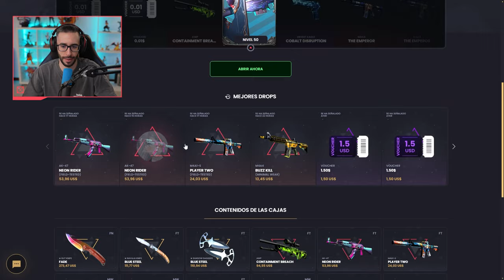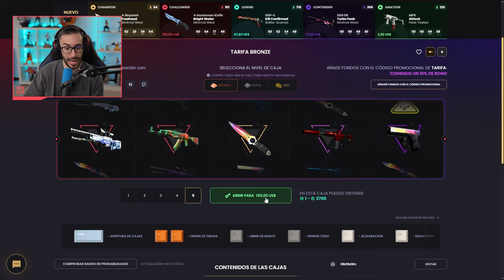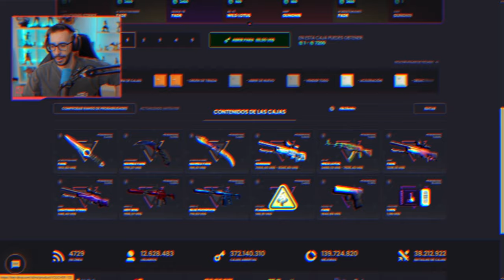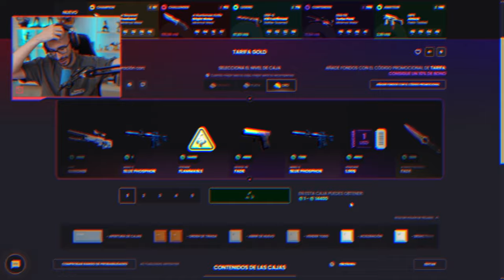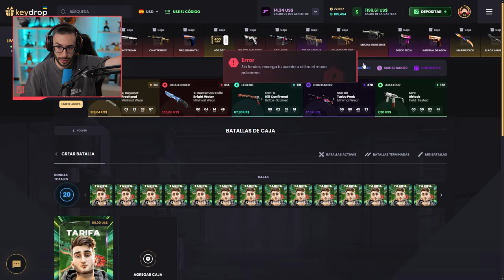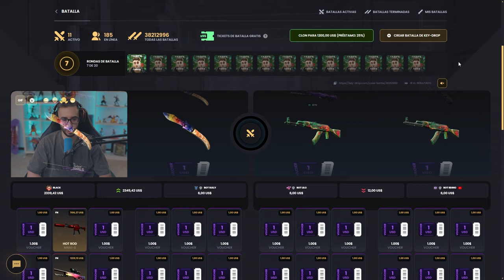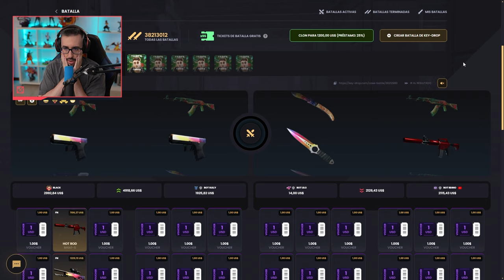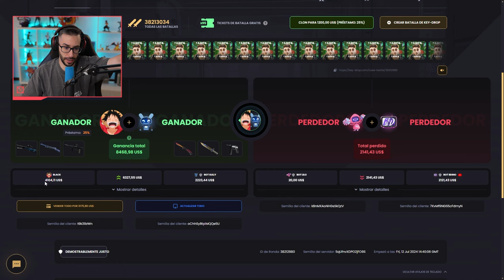¡ABRIENDO SOLO CAJAS TARIFA!